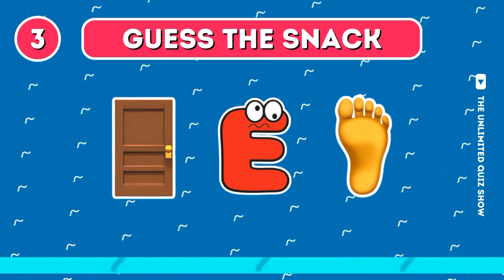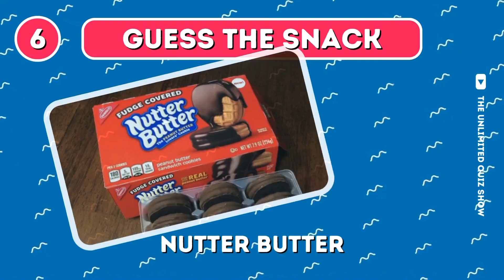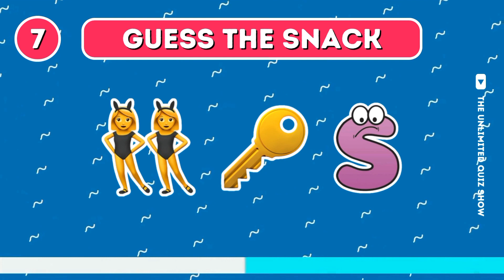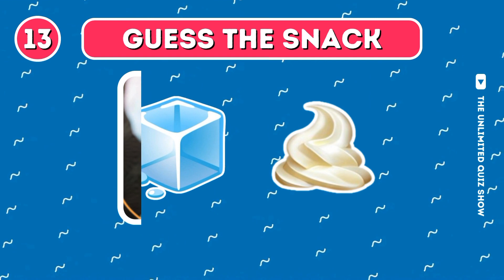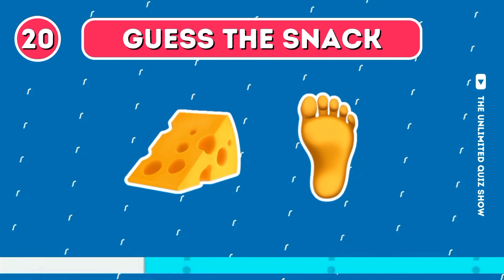Can You Guess the SNACKS by Emoji | Emoji Challenge | Emoji Quiz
🌮🤔 Craving a snack attack? Indulge your taste buds in our exciting "Guess the SNACKS by Emoji" challenge! 🍕🎉 In this video, we've cooked up a tantalizing Emoji Quiz that will take you on a journey through the world of iconic snacks. Can you decipher the emojis and identify beloved treats like Cheetos, Pringles, Lays, Oreo, KitKat, and Dairy Milk? Challenge accepted! 🧡🔍

🏆✨ Challenge your friends, fellow snack enthusiasts, and anyone with a passion for tasty delights! Share your scores in the comments below and let us know which snack emoji had your cravings skyrocketing. 🗣️🍫

🚀 From crunchy chips to sweet chocolates, we've curated a delectable collection of emojis that will test your snack knowledge. Join us for this snack-filled challenge and let the guessing games begin! 🥨🔍

🍫 Featuring snack emojis like:

🤩 How well do you know your snack emojis? Share your answers below, challenge your friends, and let the tasty quiz fun begin! 🍕💖